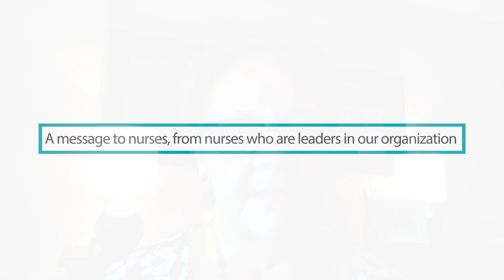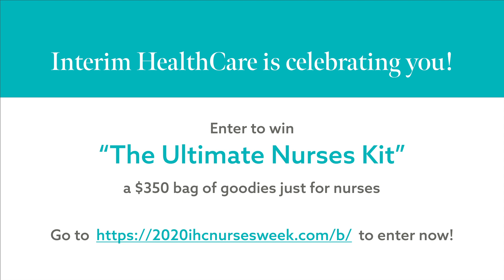Thank You ❤️ Nurses Week 2020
As we close out Nurses Week 2020, here is a special message from members of our leadership team. Today, every day, throughout the Year of the Nurse, and ALWAYS, we thank you ❤️